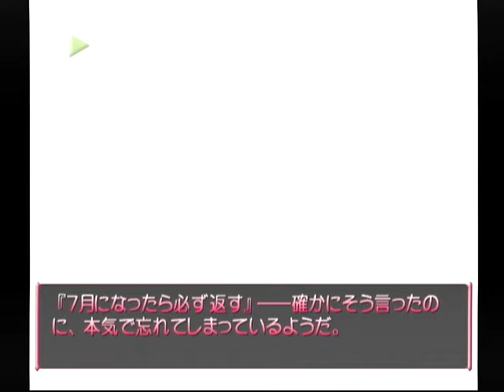【DC】Memories Off 2nd ベストエンド Part１４９ 白河ほたる編 ～白いシーツをかぶったほたるは、ちょこんと顔だけをのぞかせて、ぼくの方を見ていた 【スタートオンゲームズ】【スタ